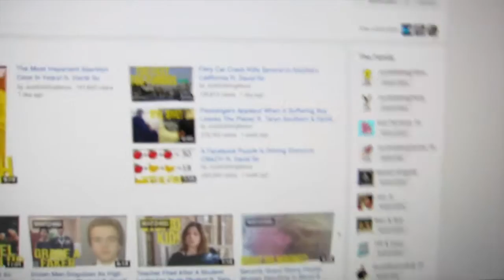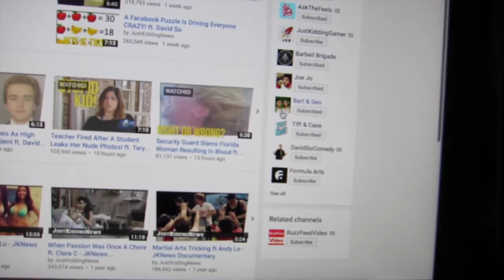NEW VLOGS!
OTHER PLACES TO FIND ME:
Come say hi on Twitter!
Let's be friends on Facebook!
HELPFUL LINKS
MY EQUIPMENT
MY CAMERA CANON S100!!!